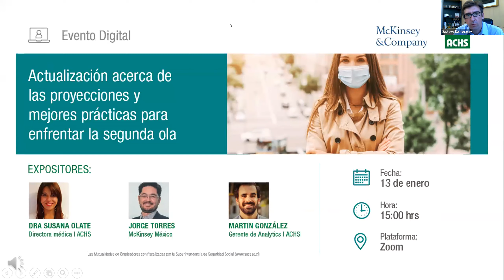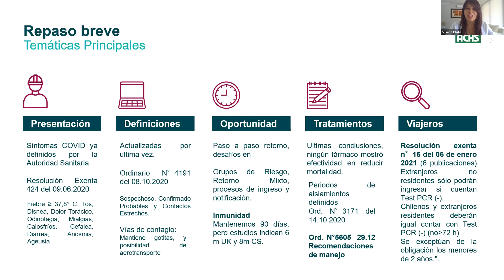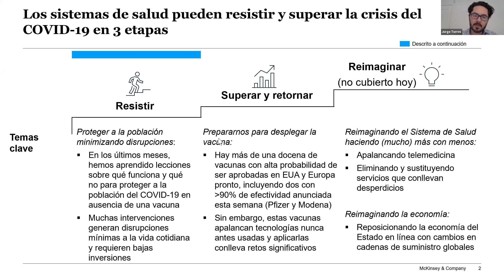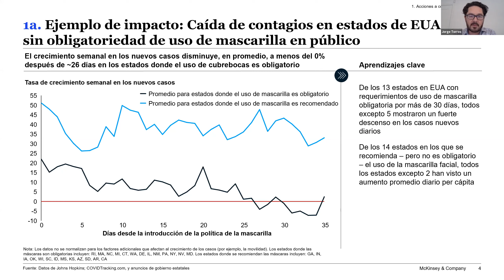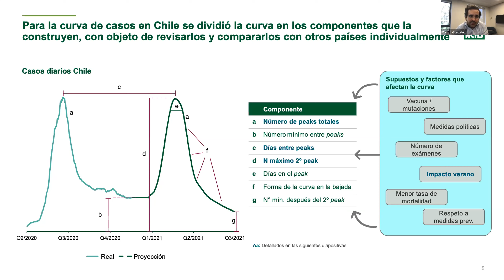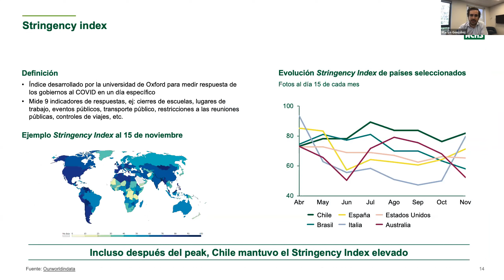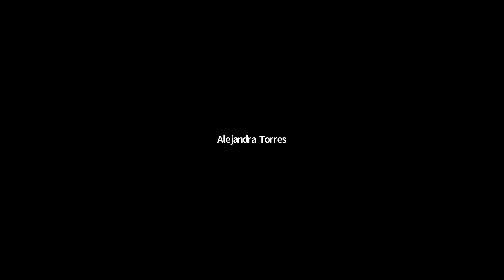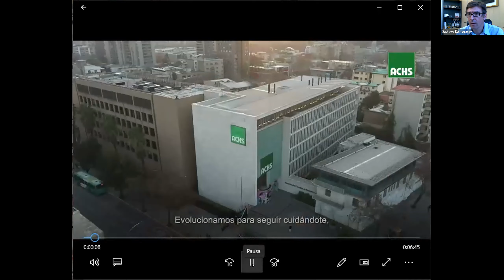Actualización de proyecciones y mejores prácticas para enfrentar la segunda ola